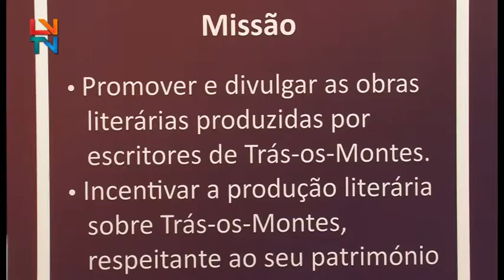Sessão de Poesia e Prosa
O V Festival Literário de Bragança, realizou a iniciativa sessão de poesia e prosa, num debate com autores associados à Academia de Letras de Trás-os-Montes.